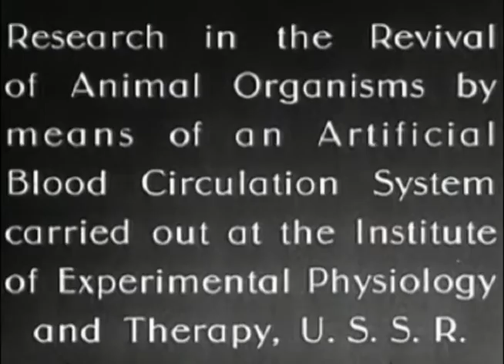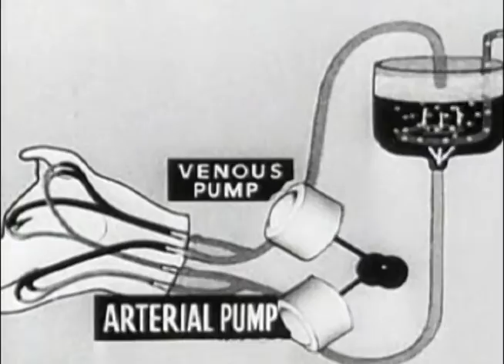"The Art of Projection" - Mothwind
Russian science experiment accompanied by track 6 from our new record (available